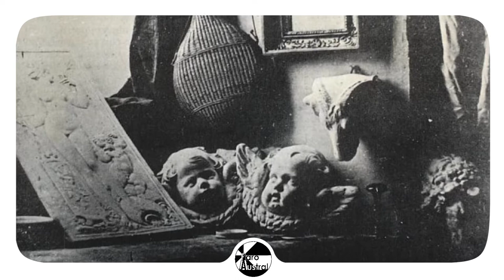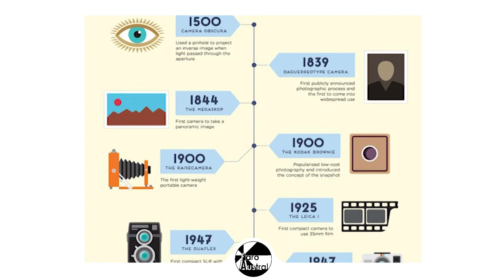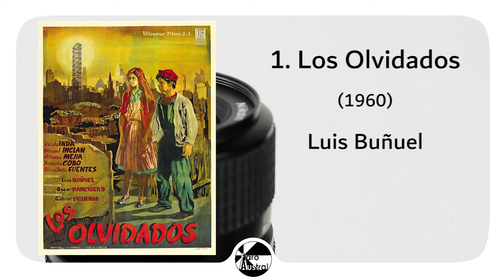La Fotografía y Cine Mexicano | Faro Austral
Un breve recorrido en el desarrollo de la Fotografía y como dio pie al desarrollo del Cine, y algunas menciones a Peliculas Mexicanas del Cine Independientes.

¡PRUEBA UN MES GRATIS DE BOOKMATE CON NOSOTROS!

2. Activa el código: FAROAUSTRAL
3. Crea tu usuario
4. Inicia sesión con el usuario que creaste desde tu compu o desde tu celular descargando la app ¡Empieza a leer!

Guión: Elizabeth Hernández
Locución: Elizabeth Hernández
Edición: Ometh Cruz